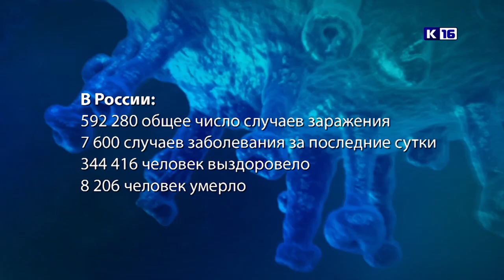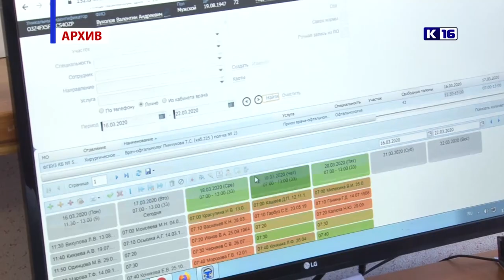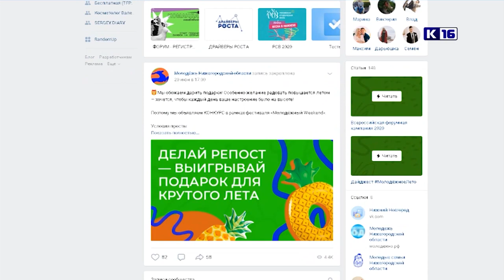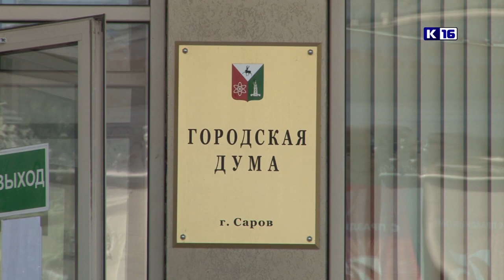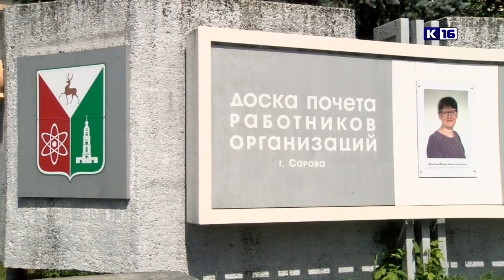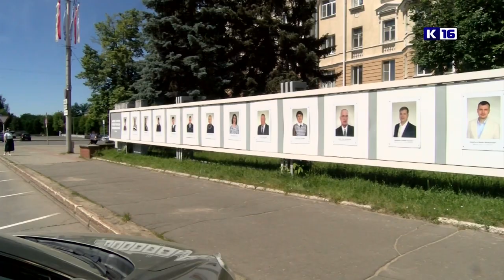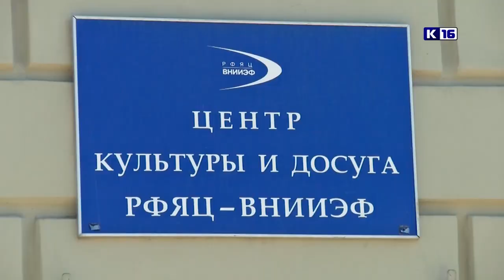Новости Сарова 22.06.2020